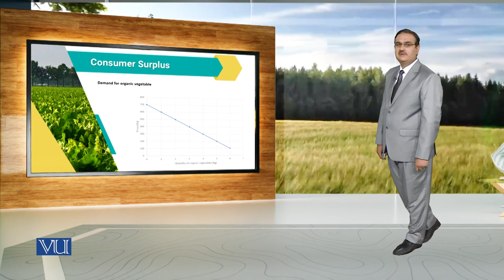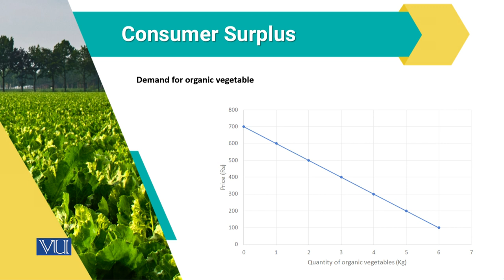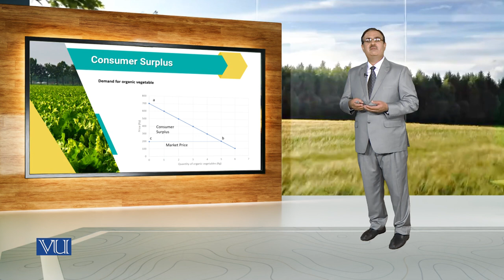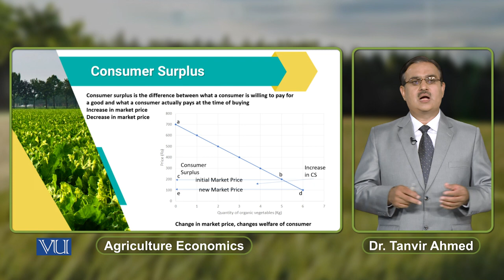Consumer Surplus | Agricultural Economics | ECO608_Topic032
Topic032: Consumer Surplus,
By Dr. Tanvir Ahmed